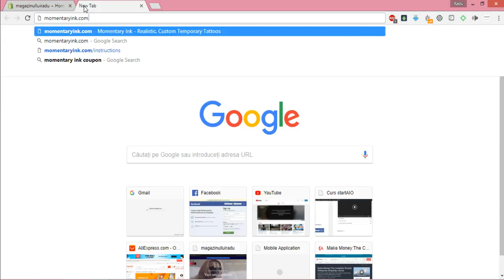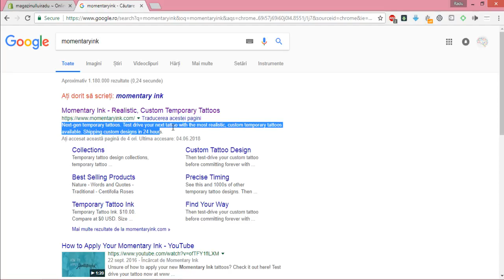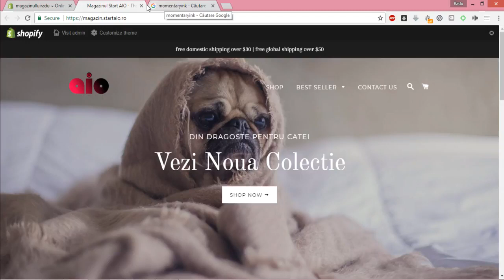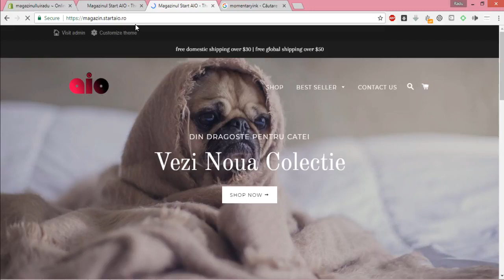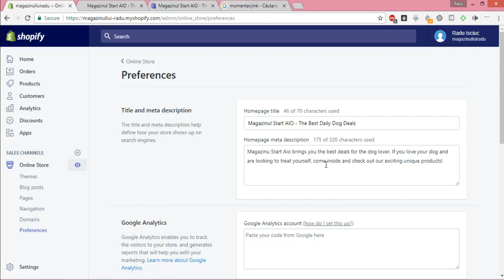Cursul Shopify Dropshipping: Capitolul 5 - Lectia 3